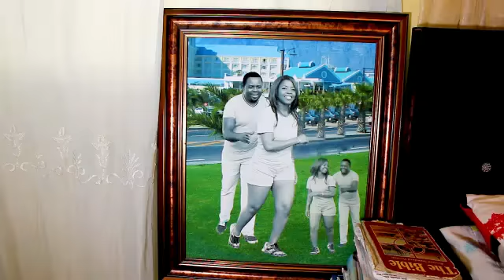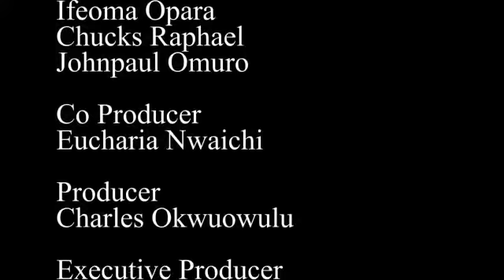Love of Fashion